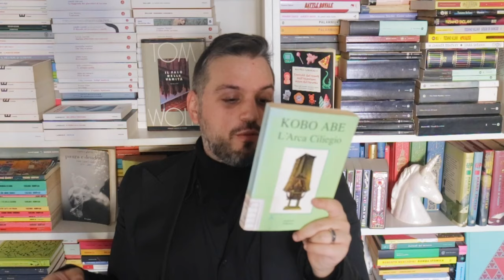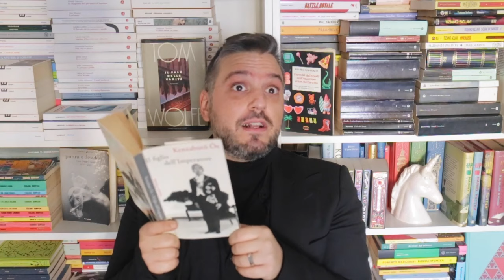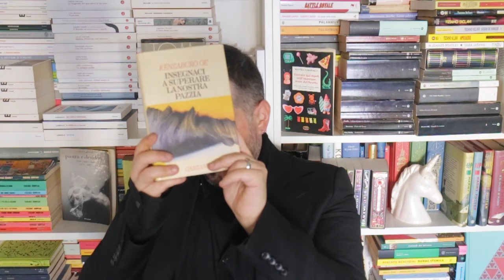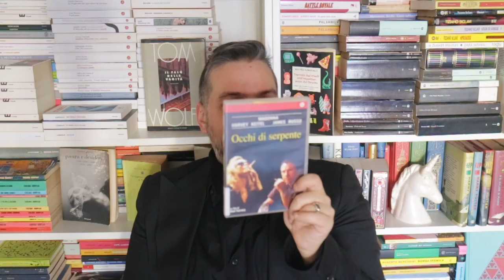BOTTINO IN BIBLIOTECA: Tutti i libri che ho preso in prestito. Ci sono anche chicche rare!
Mi hanno riammesso in biblioteca dopo il ban! E naturalmente mi sono dato alla pazza gioia!

Abe Kobo - L'arca ciliegio
Kenzaburo Oe - Il figlio dell'imperatore
Kenzaburo Oe - Insegnaci a superare la nostra pazzia
Haruka Tono - Il limite invisibile
Rieko Matsuura - Corpi di donna
Aldo Palazzeschi - L'incendiario
Dario Argento - Horror

CONTATTI:
IG TUORLINO: tuorlinodeglialbumi